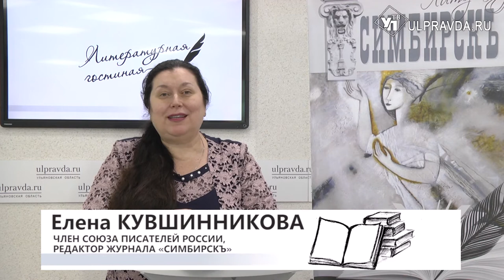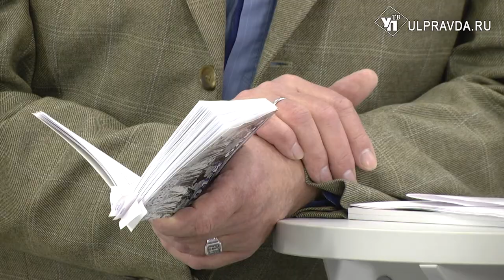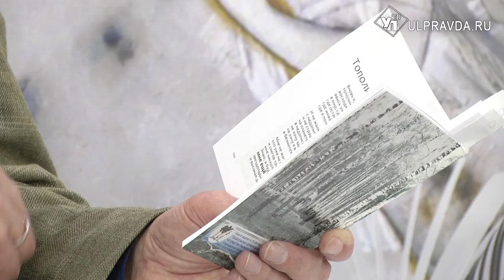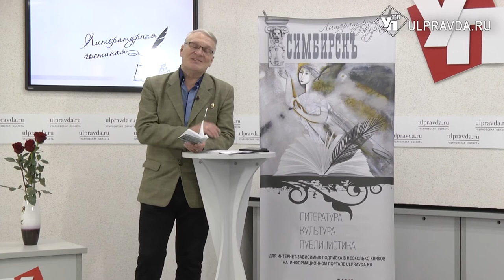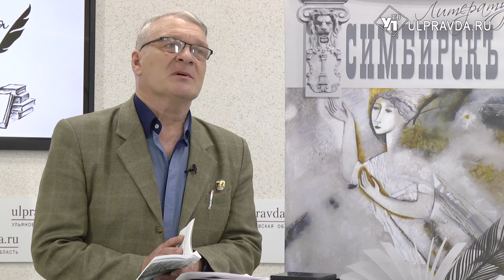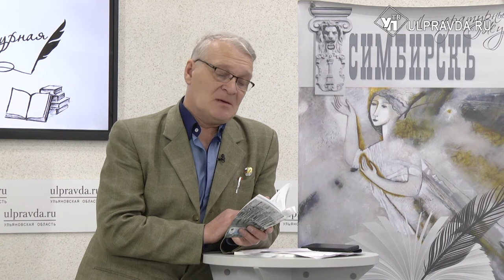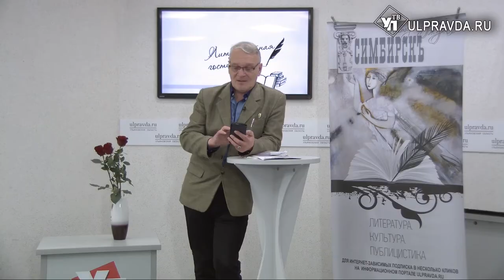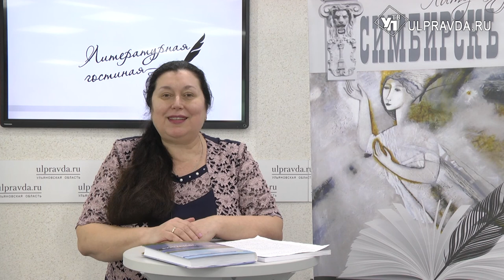Литературная гостиная. Юрий Шерстнёв - городской поэт из деревни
Гость «Литературной гостиной» - Юрий Шерстнёв, член Союза журналистов России, член Ульяновской областной писательской организации. С августа 2000 по февраль 2007 года работал корреспондентом и фотографом городской газеты «Димитровград». С 2007 года является редактором газеты «Вестник профсоюза» профсоюзной первички Димитровградского автоагрегатного завода, а с 2008-го и шеф-редактор газеты «Семейный совет» общественной академии «Семья». Руководитель димитровградской писательской организации «Слово».